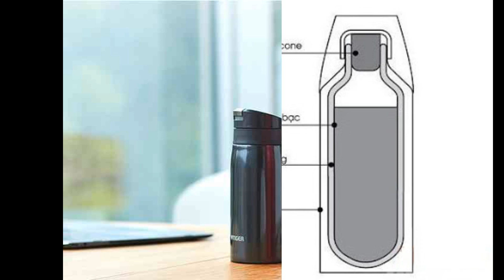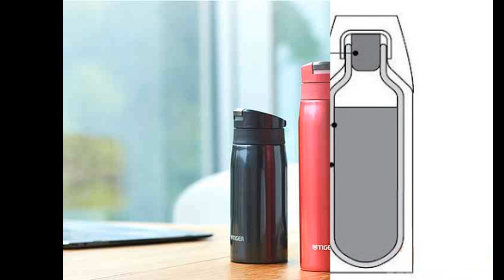Mua Bình Giữ Nhiệt Loại Nào Tốt, Đảm Bảo Sức Khỏe Người Dùng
Bình giữ nhiệt được xem là một trong những sản phẩm thiết yếu hiện nay. Sản phẩm này giúp giữ nóng, lạnh thực phẩm, thuận tiện cho việc sinh hoạt hàng ngày cũng như các chuyến đi dã ngoại. Tuy nhiên, trên thị trường có rất nhiều dòng sản phẩm bình giữ nhiệt với đa dạng thương hiệu, mẫu mã. Vậy nên mua bình nước giữ nhiệt loại nào tốt và chất lượng để sử dụng?

Tiêu chí đánh giá sản phẩm bình giữ nhiệt loại nào tốt
Tham khảo 3 cách nhận biết sản phẩm bình giữ nhiệt  tốt
Dưới đây là 3 tiêu chí bạn có thể tham khảo khi tìm mua sản phẩm bình giữ nhiệt

1. Chất liệu của bình nước giữ nhiệt
Một trong các cách chọn bình giữ nhiệt đó là chú ý đến chất liệu sản phẩm. Hầu hết các dòng bình nước giữ nhiệt đều được làm từ inox, nhưng thực tế là có nhiều loại inox khác nhau trên thị trường. Inox 304 là nguyên liệu phổ biến nhất để làm ra những chiếc bình giữ nhiệt hiện nay. Đây là nguyên liệu sử dụng nhiều để sản xuất ra dụng cụ để đựng thức ăn vì khó bị hoen gỉ, cũng như không có chất độc hại. Các sản phẩm kém chất lượng thông thường nếu dùng để giữ thức uống nóng một thời gian sẽ dễ bị hư hỏng.

2. Độ chặt của nắp và thời gian giữ nhiệt
Ngoài các đặc điểm kể trên thì bạn cần lưu ý chọn bình có nắp được đóng kín. Điều này giúp đảm bảo nhiệt khó thoát ra ngoài. Nên xem kỹ phần nắp vì có thể bị méo hoặc va đập trong quá trình vận chuyển. Nắp chặt sẽ đảm bảo thức uống không bị rò rỉ ra ngoài, giữ nhiệt sẽ tốt hơn.

Thời gian giữ nhiệt độ cho thức uống thông thường sẽ dao động từ 8 đến 24 tiếng. Ví dụ bình giữ nhiệt Lock&Lock LHC4125B có thể giữ nhiệt độ lên đến 8 giờ. Nhưng vẫn có loại bình giữ nhiệt lên đến 48 giờ đồng hồ, tùy theo thương hiệu, cấu tạo bình. Nếu bạn đi chơi, du lịch thì nên chọn bình giữ nhiệt có thời gian là 24 giờ sẽ đáp ứng nhu cầu của bạn. Còn nếu chỉ dùng để tập thể thao thì hãy chọn bình giữ nhiệt trong 8 tiếng.

3. Dung tích bình giữ nhiệt
Dung tích và trọng lượng của bình giữ nhiệt sẽ có tỷ lệ thuận với nhau. Bình càng lớn thì khối lượng bình nước giữ nhiệt càng nặng. Quá trình sản xuất các bình lớn sẽ tiêu tốn nguồn nguyên liệu lớn (inox hoặc nhựa) cũng như thời gian để làm ra sản phẩm cũng lâu hơn. Do đó, giá thành thông thường sẽ cao hơn các loại bình có dung tích nhỏ. Đối với các bạn sử dụng bình giữ nhiệt cho các chuyến du lịch của mình thì lựa chọn sản phẩm có dung tích 750ml là phù hợp. Một lưu ý để xác định bình giữ nhiệt có tốt không đó là xem xét bình có bao nhiêu nhiều lớp cách nhiệt.

Mua bình giữ nhiệt loại nào tốt, giá rẻ và chất lượng ?
1. Lock&Lock LHC4125B
Nếu bạn đang thắc mắc không biết bình giữ nhiệt loại nào tốt thì có thể cân nhắc đến Lock&Lock. Đây là thương hiệu được nhiều người tin dùng với nhiều sản phẩm chất lượng. Đây là sản phẩm bình nước giữ nhiệt có giá ở mức tầm trung, dao động trong khoảng 300.000 VNĐ. Bình giữ nhiệt Lock&Lock LHC4125B có dung tích 500ml, nhỏ gọn giúp bạn dễ dàng mang theo bên mình. Thời gian giữ nóng tối đa là 6 tiếng và 24 giờ so với nước lạnh. Sản phẩm có hai màu sắc là đen và trắng bạc để bạn dễ dàng lựa chọn theo sở thích của mình. Chất liệu của bình làm bằng inox 304, dễ dàng làm sạch sau khi sử dụng cũng như an toàn với sức khỏe.

2. Bình giữ nhiệt Elmich 2245198
Đây là dòng sản phẩm được ưa chuộng của thương hiệu Elmich. Sản phẩm có 3 lớp với chất liệu inox không gỉ sét, chống bụi bẩn, khả năng cách nhiệt tốt. Nắp bình có lớp silicon giúp thức uống không bị rò ra ngoài. Bên cạnh đó, dung tích bình lên đến 1 lít cũng rất thuận tiện cho người dùng. Thời gian giữ nhiệt của bình Elmich 2245198 là 8 giờ với đồ uống nóng và 24 giờ với thức uống lạnh. Giá bán của bình giữ nhiệt dao động khoảng 300.000 VNĐ.

3. Bình giữ nhiệt giá rẻ Carlmann BES523
Đây là sản phẩm bình giữ nhiệt ở phân khúc giá rẻ, chỉ khoảng 150.000 VNĐ. Tuy giá thấp nhưng Carlmann BES523 vẫn được sản xuất với chất liệu thép không gỉ, độ bền cao, chống bám bẩn hiệu quả. Bình nước giữ nhiệt Carlmann tuy chỉ có dung tích 500ml nhưng vẫn đáp ứng được nhu cầu sử dụng của người dùng.

4. Bình giữ nhiệt COMET CH12-55
Bạn sẽ nhanh chóng bị thu hút bởi thiết kế bắt mắt, màu sắc hiện đại của bình nước giữ nhiệt Comet CH12-55. Với kiểu dáng thon gọn, trọng lượng nhẹ đem đến sự thuận tiện cho người dùng khi đi học, đi làm. Dòng sản phẩm Comet CH12

5. Bình giữ nhiệt Tiger MCX A601
Nếu nhắc đến bình giữ nhiệt loại nào tốt thì không thể bỏ qua Tiger MCX A601. Sản phẩm được sản xuất bằng  thép cao cấp, thiết kế hình trụ đem đến cảm giác cầm chắc tay. Kiểu dáng nhỏ gọn, dễ dàng đem theo khi ra ngoài, Tiger MCX A601 dần trở thành người bạn đồng hành với người dùng hiện nay. Bình nước sử dụng công nghệ Super Clean Plus, chống bám bẩn, bám mùi rất hiệu quả. Giá bán của sản phẩm này trong khoảng 500.000 VNĐ.